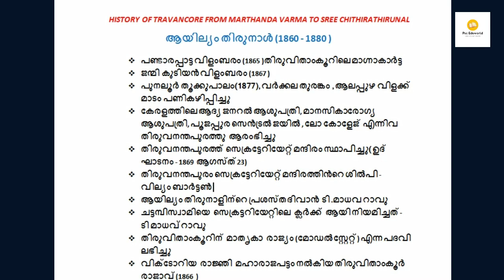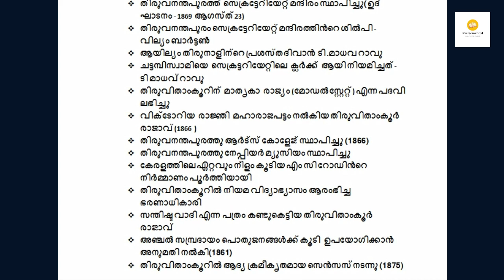AYILYAM THIRUNAL||ആയില്യം തിരുനാൾ ||Psc Eduworld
This video is very helpful for kerala psc candidates.This video discussing about ayilyam thirunal,travancore king.
          HISTORY OF TRAVANCORE FROM MARTHANDA VARMA TO SREE CHITHIRATHIRUNAL
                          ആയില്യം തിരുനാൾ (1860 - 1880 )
 പണ്ടാരപ്പാട്ട വിളംബരം (1865 )തിരുവിതാംകൂറിലെ മാഗ്നാകാർട്ട
 ജന്മി കുടിയൻ വിളംബരം (1867 )
 പുനലൂർ തൂക്കുപാലം(1877), വർക്കല തുരങ്കം , ആലപ്പുഴ വിളക്ക് മാടം പണികഴിപ്പിച്ചു
 കേരളത്തിലെ ആദ്യ ജനറൽ ആശുപത്രി, മാനസികാരോഗ്യ ആശുപത്രി, പൂജപ്പുര സെൻട്രൽ ജയിൽ , ലോ കോളേജ്  എന്നിവ  തിരുവനന്തപുരത്തു  ആരംഭിച്ചു
 തിരുവനന്തപുരത്ത്  സെക്രട്ടേറിയേറ്റ് മന്ദിരം സ്ഥാപിച്ചു( ഉദ്ഘാടനം - 1869 ആഗസ്ത് 23)
 തിരുവനന്തപുരം സെക്രട്ടേറിയേറ്റ് മന്ദിരത്തിൻറെ ശിൽപി - വില്യം ബാർട്ടൺ
 ആയില്യം തിരുനാളിന്റെ പ്രശസ്ത ദിവാൻ  ടി .മാധവ റാവു
 ചട്ടമ്പിസ്വാമിയെ  സെക്രട്ടറിയേറ്റിലെ  ക്ലർക്ക്  ആയി നിയമിച്ചത് - ടി മാധവ് റാവു
 തിരുവിതാംകൂറിന്  മാതൃകാ  രാജ്യം (മോഡൽ സ്റ്റേറ്റ് ) എന്ന പദവി ലഭിച്ചു
 വിക്ടോറിയ  രാജ്ഞി  മഹാരാജപട്ടം നൽകിയ തിരുവിതാംകൂർ രാജാവ് (1866 )
 തിരുവനന്തപുരത്തു ആർട്സ് കോളേജ് സ്ഥാപിച്ചു (1866)
 തിരുവനന്തപുരത്തു നേപ്പിയർ മ്യുസിയം സ്ഥാപിച്ചു
 കേരളത്തിലെ ഏറ്റവും നീളം കൂടിയ എം സി റോഡിൻറെ നിർമ്മാണം പൂർത്തിയായി
 തിരുവിതാംകൂറിൽ നിയമ വിദ്യാഭ്യാസം ആരംഭിച്ച ഭരണാധികാരി
 സന്തിഷ്ട വാദി എന്ന പത്രം കണ്ടുകെട്ടിയ തിരുവിതാംകൂർ രാജാവ്
 അഞ്ചൽ സമ്പ്രദായം പൊതുജനങ്ങൾക്ക് കൂടി  ഉപയോഗിക്കാൻ അനുമതി നൽകി(1861)
 തിരുവിതാംകൂറിൽ ആദ്യ ക്രമീകൃതമായ സെൻസസ് നടന്നു (1875)